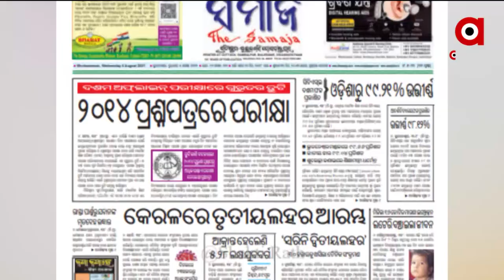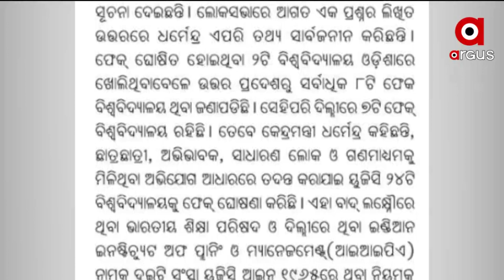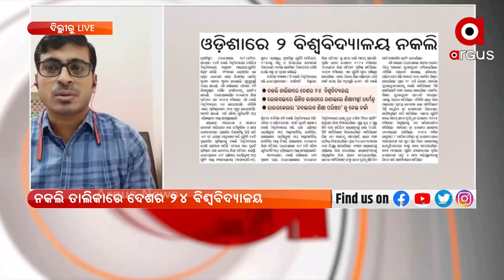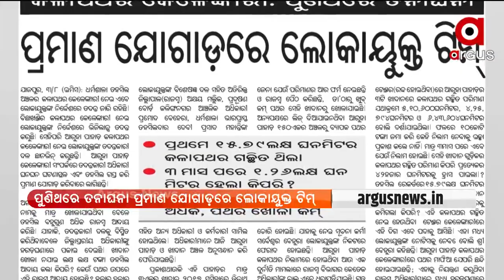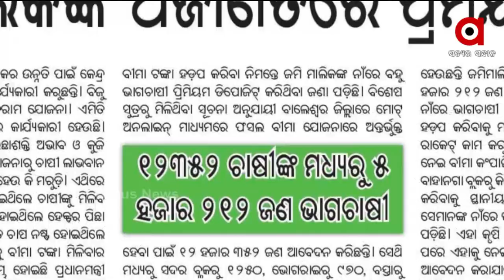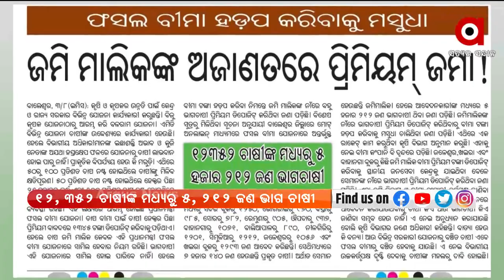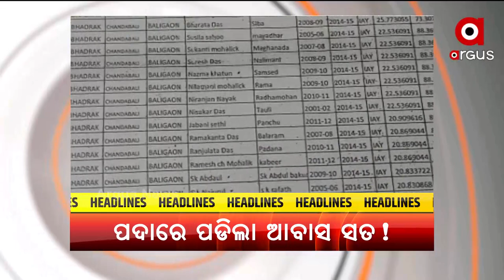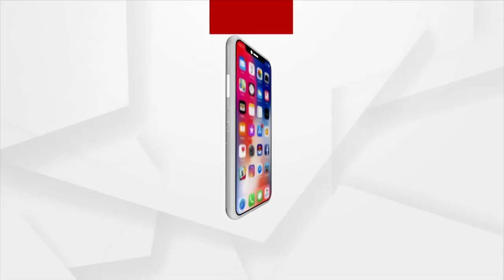ସତେଜ ସକାଳ: Satej Sakala